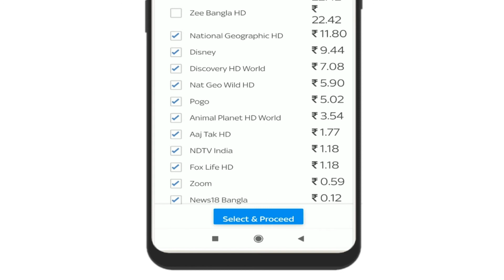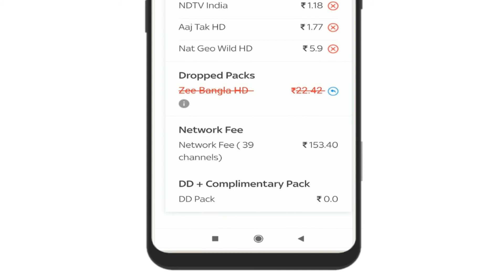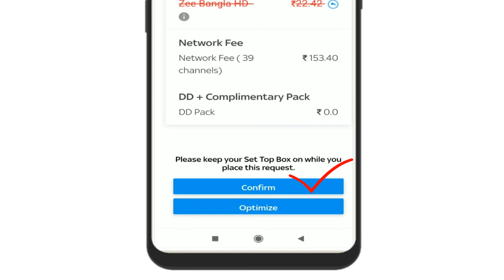How To Modify your DTH Pack in Tata Play?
Tatasky mobile app se tv channels add ya remove karna sabse asan hai. Tatasky mobile app download karke registered mobile number, ya subscriber ID dalkar login kar lejiye. uske bad aap kabhi bhi naya package bana sakte ho apne liye.